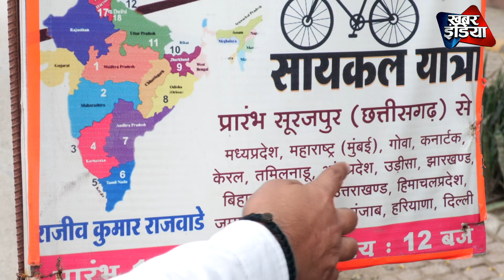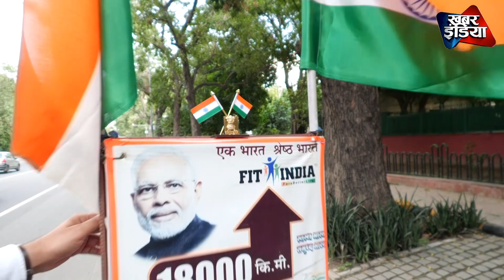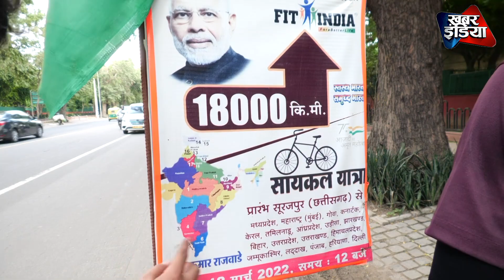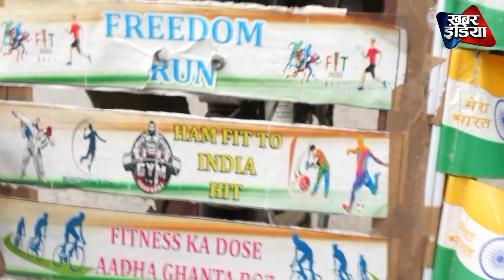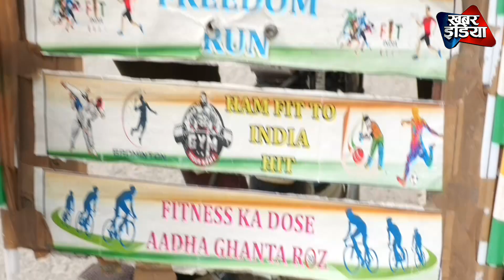एक चाहत पूरी करने के लिए इस युवा ने चलाई 18000 किलोमीटर साइकिल Khabar India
Khabar_india